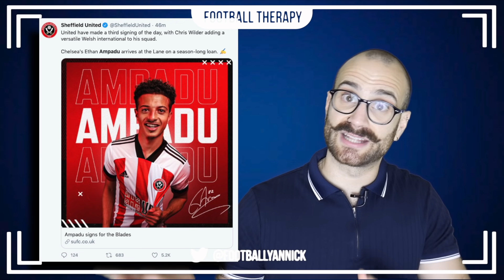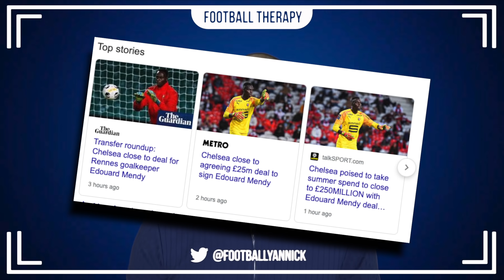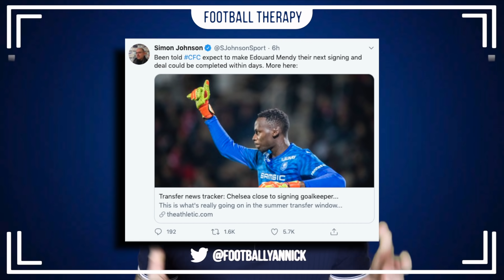Chelsea News: £25m Kepa Replacement ON VERGE Of Signing! Ethan Ampadu EXCELLENT Sheffield UTD Loan!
Click The Link Below For My TWITCH CHANNEL!!!